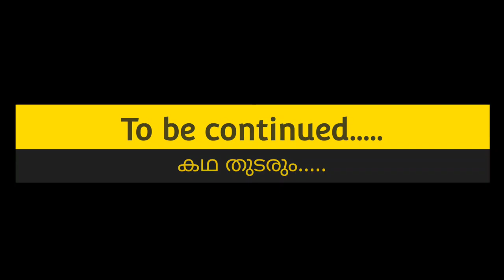കുമയൂണിലെ അവസാനത്തെ നരഭോജി | Hunting Story | Malayalam| Man- eater Tiger | Jim Corbet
കുമയോണിലെ അവസാനത്തെ നരഭോജി..

Kenneth Anderson
Wild Chronicles
Jim Corbet
Hunting Story Malayalam
Elephant Story
Wildlife Malayalam
Big game hunting
South India
Jungle Adventures
Wild Adventures
Tiger Hunt Malayalam
Wayanad Tiger
"ARJYOU"

All the Videos, Songs, Images and Graphics used in the video belong to their respective owners and I or this channel do not claim any right over them.Copyright Disclaimer Under Section 107 of the Copyright Act 1976, allowance is made for "fair use" for purposes such as criticism, commenting,news reporting, teaching, scholarship, and research Fair use is a use permitted by  copyright statute that might otherwise be infringing.